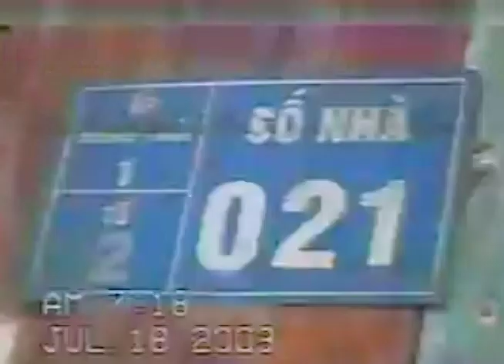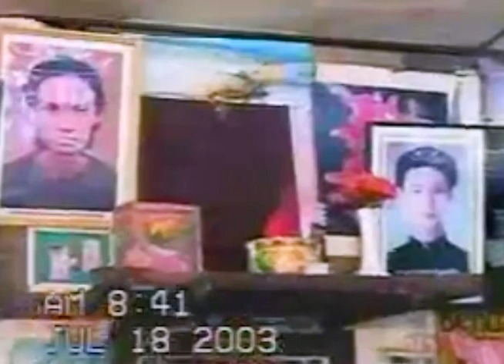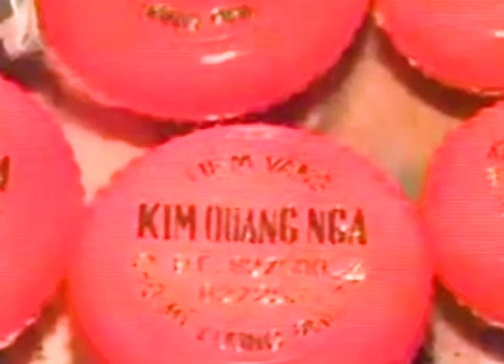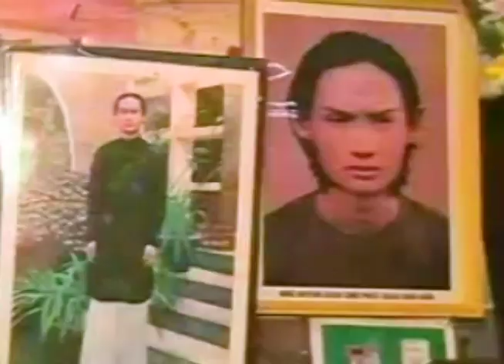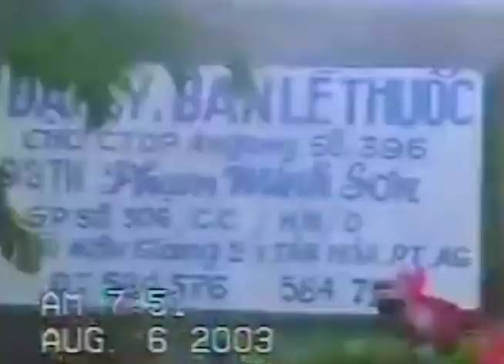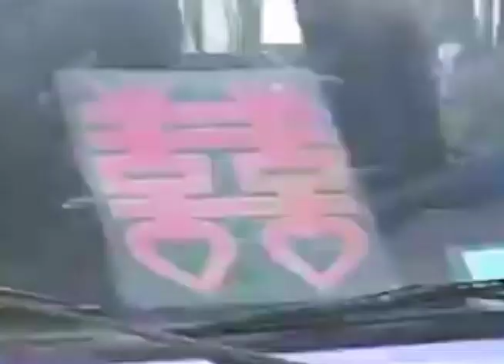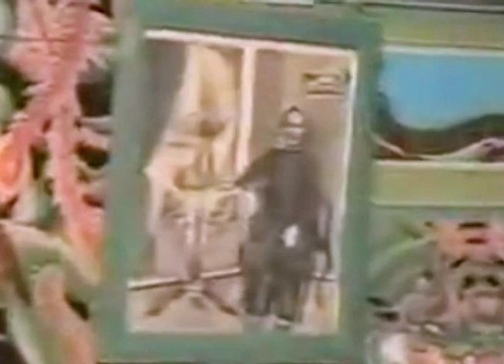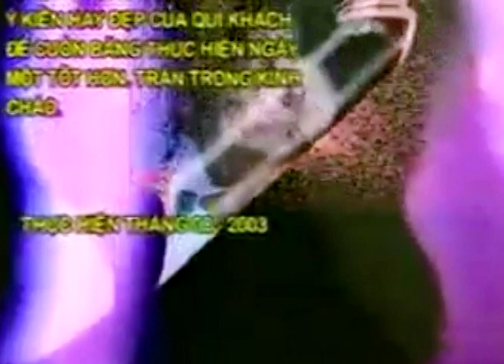DVD Thành Thái Kim Lọi ( Vình Tú )